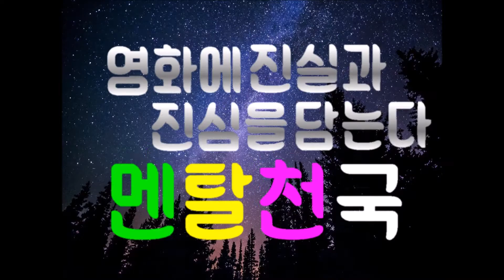[콰이어트 플레이스2] 리뷰 / 솔직히 이런 후속작이면 무조건 대환영이다...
콰이어트 플레이스 2 (2021) 리뷰입니다.

공포, 스릴러 혹은 크리처물에서는 사운드로 관객들을 놀래키는 점프 스케어의 비중이 상당히 많은 만큼 '스릴러' 라는 장르적 강점에서 소리를 없애면 마이너스지만 이것을 오히려 기회로 사용한 신선한 아이디어가 돋보이고, 후속작에서는 시리즈물로서의 성장 과정을 매력적으로 그려냈습니다.

00:00 인트로 및 들어가며
01:17 이 시리즈가 웰메이드 스릴러인 이유
02:18 크리쳐물로도 적합하다
02:55 신속한 템포의 변화
03:46 세계관 확장 및 주인공의 성장
04:52 그러나 여전히 부족한 설득력
06:12 마무리